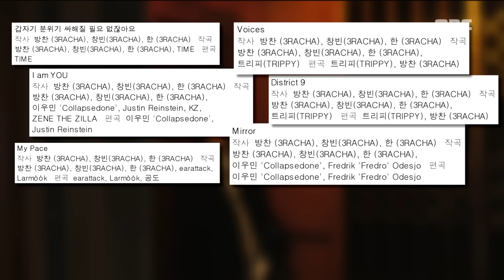[Identity] 'Imgeokjjeong' is Stray Kids HAN ,복면가왕 20190331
'Imgeokjjeong' is Stray Kids HAN
▶ More ‘Mask King’ clips are available↓↓↓↓↓↓↓↓↓↓↓↓

【Mask King】.